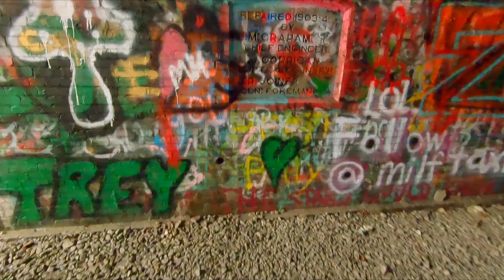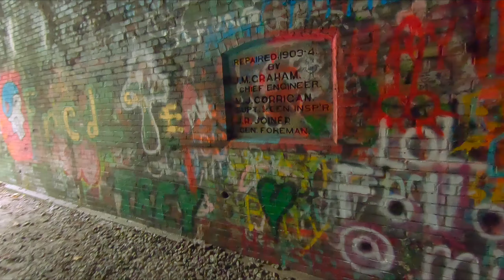Exploring The Haunted Moonville Tunnel While Backpacking Zaleski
While backpacking in the Zaleski State Forest near McArthur, Ohio I decided to explore one of Ohio's supposed most haunted sights, the Moonville Tunnel. Being in the area was a great way to get into the spirit of Halloween and learning about the history of the tunnel was fascinating. Join me as I give a brief history lesson, and then tell some ghost tales about the tunnel!